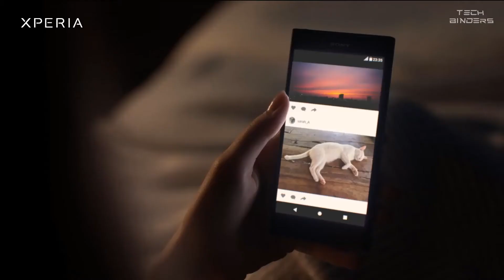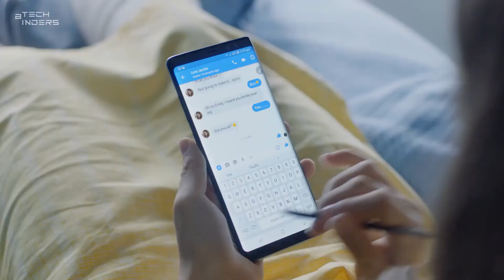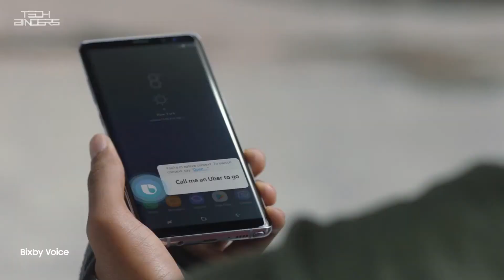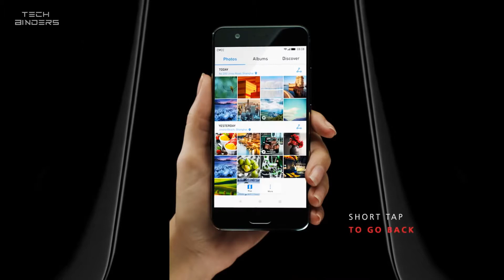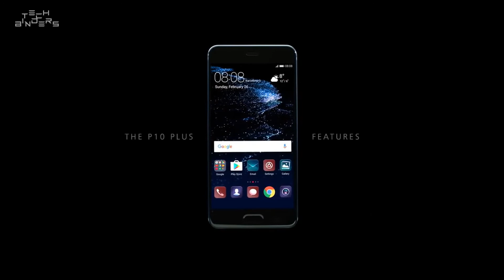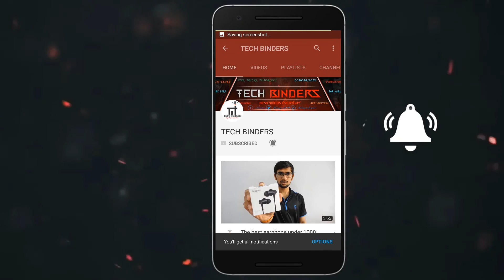Top 6 Best Smartphone of 2017 Launched (so far)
So here I will show you the top best smartphone launched so far.

Here comes the list of 6 top best smartphone names.

Huawei P10 / P10 Plus:-
Storage 64GB
RAM 6GB

LG V30:-
Storage 64GB
RAM 4GB

Storage 64GB
Processor 1.6GHz octa-core
RAM 6GB

Htc U11:-
Storage 128GB
Processor 2.45 GHz octa-core
RAM 6GB

Storage 64GB
RAM 4GB
Rear Camera  16-megapixel

Storage 64GB
RAM 4GB